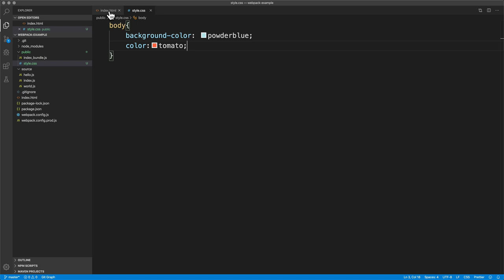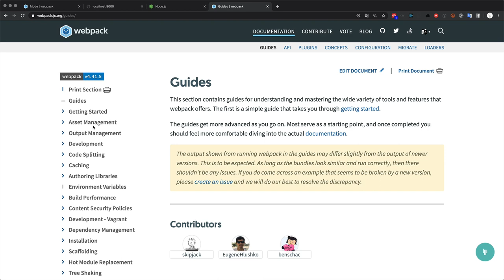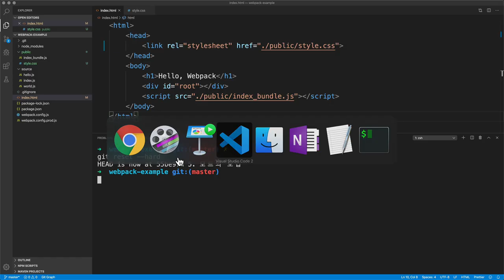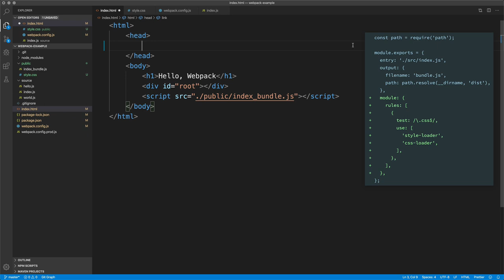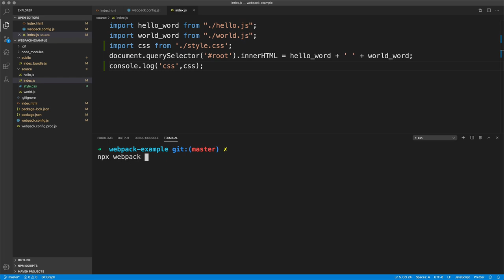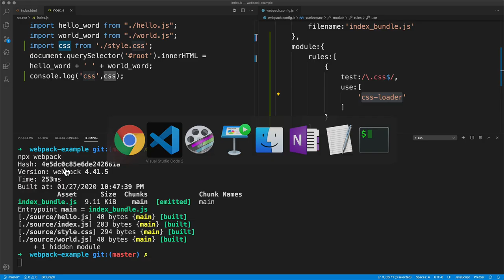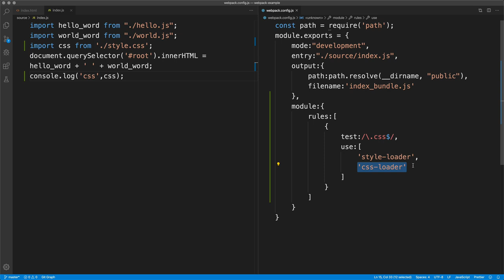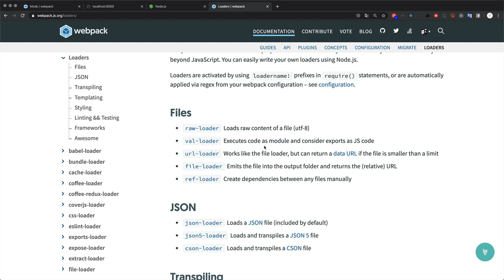Webpack - 6. 로더의 도입